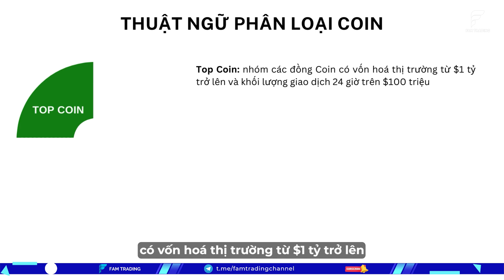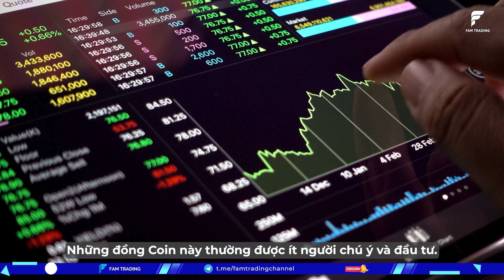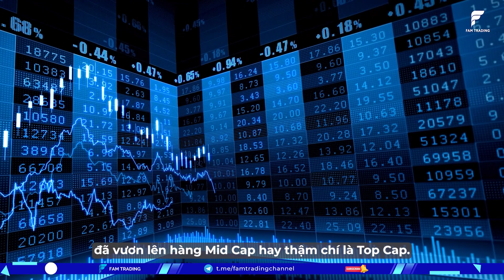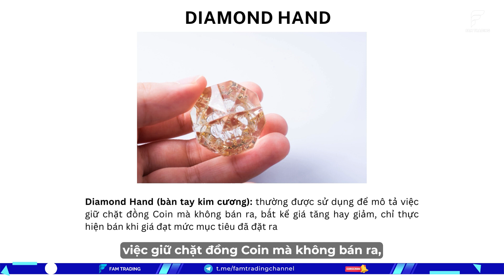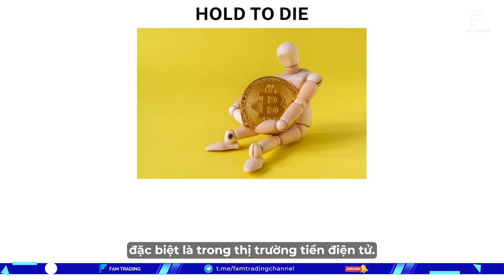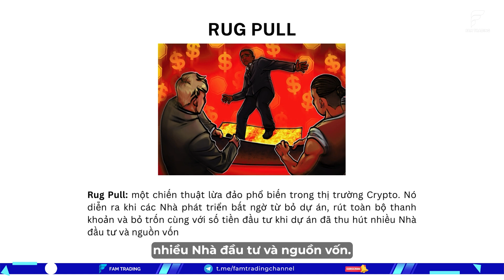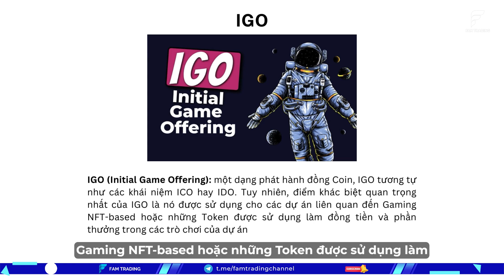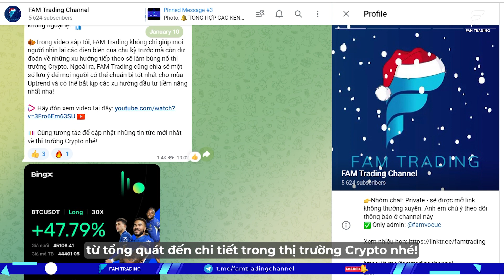Thuật ngữ Crypto cho người mới bắt đầu | FAM TRADING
Thuật ngữ Crypto cho người mới bắt đầu | FAM TRADING CRYPTO

Trong thế giới Crypto rộng lớn và đầy rẫy những thuật ngữ mới và lạ khiến nhiều Trader hoang mang. Đối với những Trader mới, việc tiếp xúc với các thuật ngữ trong thị trường Crypto có thể gây ra sự bối rối và không hiểu rõ về ý nghĩa của chúng.

Nhưng đừng lo lắng! Video này sẽ giải thích chi tiết cho các bạn một số thuật ngữ Crypto để giúp bạn hiểu sâu hơn về thế giới phức tạp của tiền điện tử. FAM Trading sẽ dẫn dắt bạn khám phá từng khái niệm Crypto cơ bản đến nâng cao một cách cụ thể và rõ ràng, giúp bạn xây dựng nền tảng kiến thức vững chắc trong thị trường.

Bằng cách đưa ra các ví dụ thực tế, video sẽ giúp bạn hiểu rõ hơn về cách mỗi thuật ngữ này liên quan đến thị trường tiền điện tử và tác dụng của việc hiểu chúng trong các giao dịch Crypto. Qua đó, bạn sẽ có được cái nhìn tổng quan và sẵn sàng tham gia vào các cuộc thảo luận về kiến thức Crypto.

Nếu bạn muốn trở thành một chuyên gia về tiền điện tử hoặc chỉ đơn giản là muốn hiểu rõ hơn về thị trường này, thì đây chính là video hướng dẫn Crypto mà bạn không nên bỏ qua. Hãy cùng FAM Trading khám phá và mở ra cánh cửa của tri thức mới.

Từ khóa tìm kiếm: Thuật ngữ trong Crypto; các thuật ngữ crypto cơ bản phổ biến;

Timeline video hôm nay:

00:00 Mở đầu thuật ngữ Crypto cơ bản
00:39 Thuật ngữ phân loại Coin
04:30 Đu đỉnh - bán đáy
05:14 Diamond Hand là gì
05:43 Hold là gì
06:22 Bắt dao rơi
06:46 To the moon là gì - When Lambo?
07:06 Shill Coin - Rekt
07:50 Rug pull là gì
08:10 ICO là gì - IDO là gì - IEO là gì - IGO là gì